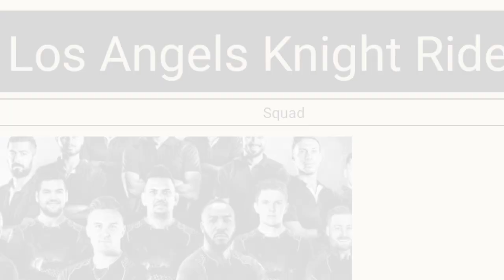ভয়ঙ্কর শক্তিশালী স্কোয়াড গঠন করলো নাইট রাইডার্স টিম মেজর লিগ টুর্নামেন্টে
Kolkata Knight Riders Franchise's team Los Angeles Knight Riders signed 7 overseas players including Russell Narine